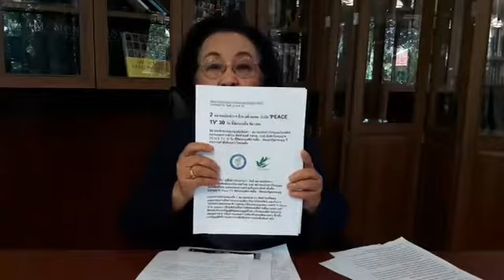เหลียวหลังแลไปข้างหน้าฯ อ.ธิดา ถาวรเศรษฐ 16 พฤษภาคม 2561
รายการ : เหลียวหลังแลไปข้างหน้าฯ
วันพุธที่ 16 พ.ค. 61
ประเด็น : ปัญหาความชอบธรรมของคำสั่งกสทช.ที่สั่งปิดพีซทีวี